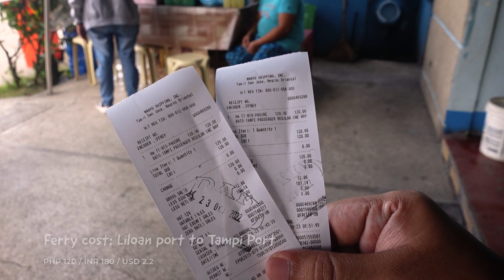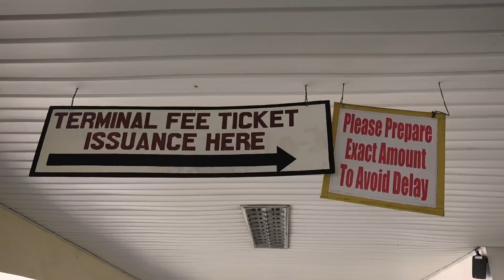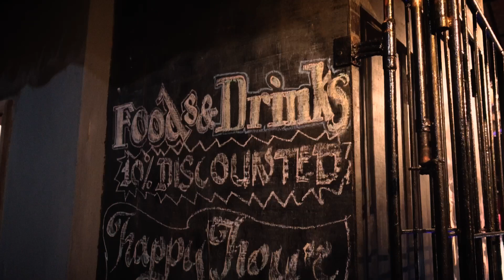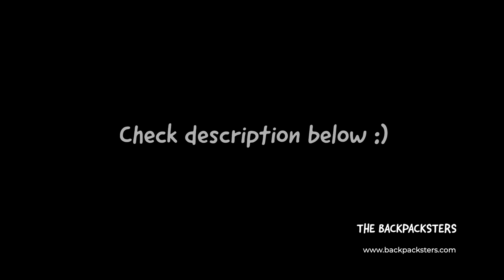MAGIC, WITCHES & VOODOO? 🧙 Siquijor, The Philippines (Oslob to Dumaguete to Siquijor island)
After a fun day in Oslob, swimming with the biggest sharks in the world (in our last video), we took a bunch of different vehicles to get to our next destination, Siquijor. We rode a Ceres bus, a ferry and a tricycle to get from Oslob to Liloan to Tampi to Dumaguete, to Siquijor island and then to San Juan (the village where we stayed). We checked into a small hostel very close to the beach with air conditioning and a foresty garden! By the way, Siquijor used to be infamous for its voodoo. They say that many witches practised voodoo here (and continue to do so even now, but more as faith healers than anything else). A few people in Cebu had warned us not to go there as the island is cursed... but when we got there, we learnt that... (watch our next vlog too to see if its true, or the island is normal)

Here's the free travel guide on things to do and places to see in the Philippines

👫  ABOUT US
We're Shishira & Navneeth, a couple from Bangalore, India and we've been exploring the world with two backpacks and a lot of curiosity since 2016! We left home in May 2022 to travel the world full-time for a year and we're sharing our everyday life on the road since then on Youtube and Instagram. We've been writing free travel blogs, our personal travel stories and useful tips and tricks and love doing travel photography while attempting to show you the real budget travel lifestyle!